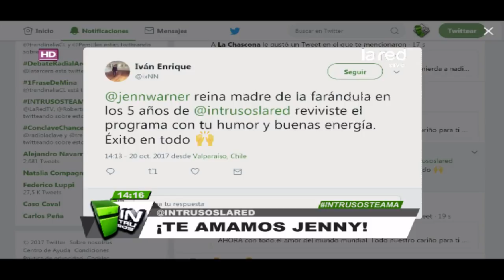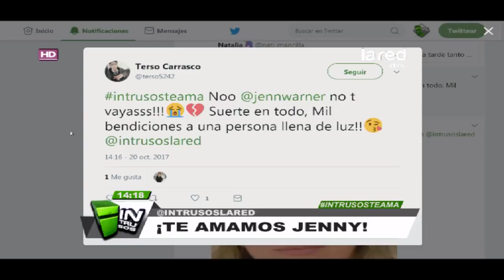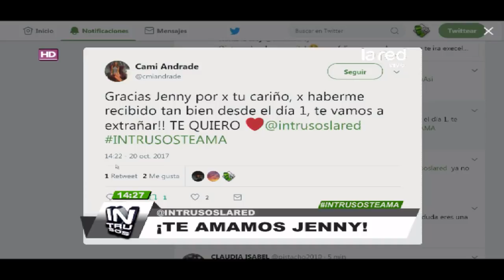¡Te amamos Jennifer Warner! Nuestra conductora se despide de Intrusos